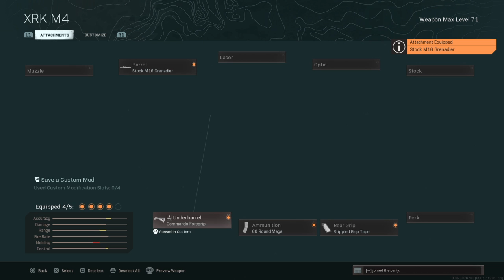MW Warzone Quads Live TTV